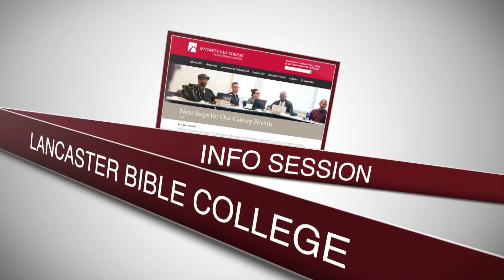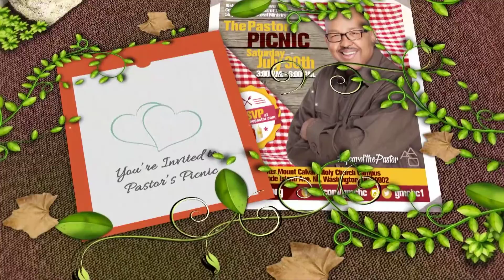Calvary News 7/24/16 - 7/30/16